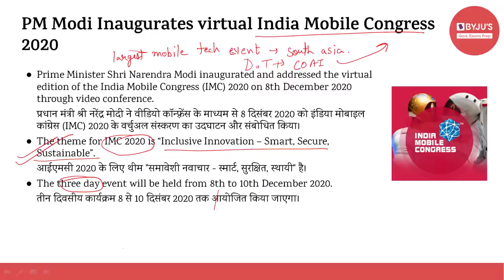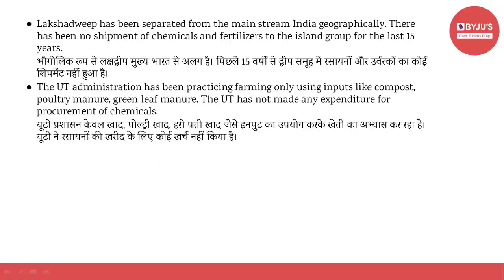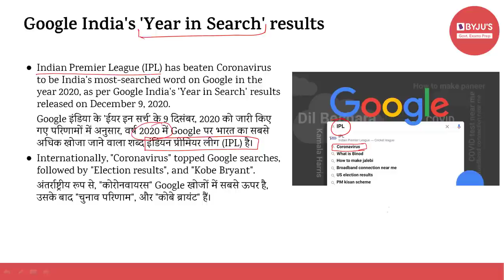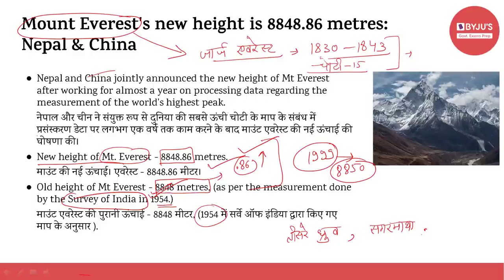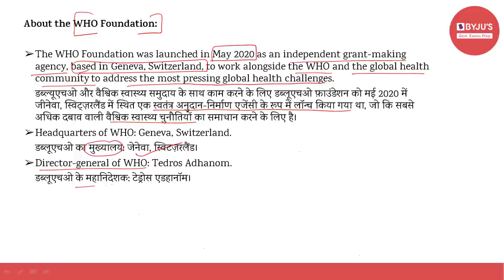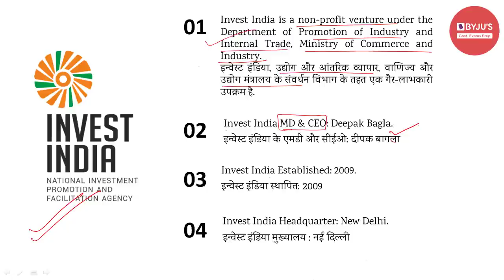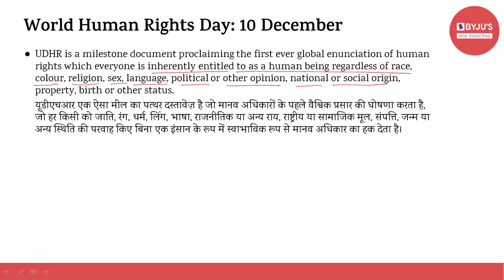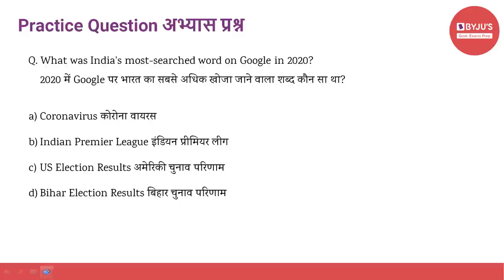Daily Current Affairs | 10th December | Govt Exams | SSC CGL | IBPS | SBI | Other Banking Exams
Current affairs are very relevant for various government examinations. In this lecture, we discuss the important news articles for 10th December 2020. The aspirants are advised to watch the entire video lecture for better understanding.